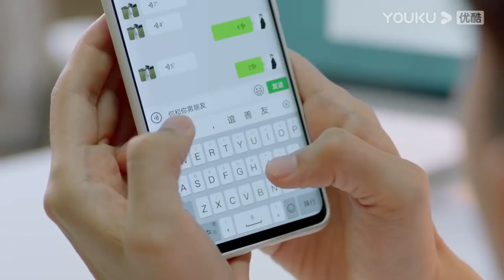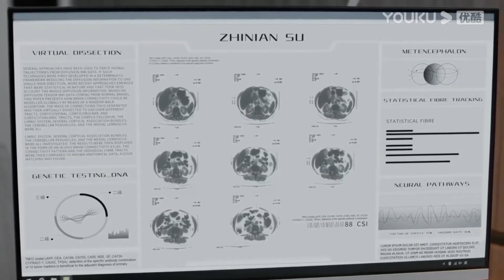霸总上床就脱衣服，一把拽过娇妻湿吻，压床舔亲吻到睡着！【人海之中遇见你 Meeting You, Loving You】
🍍剧情介绍🍌
        讲述了电视台当家花旦宋青春（张稀也 饰）遭遇人生滑铁卢，为了复兴家业、重塑自我，她不得不暂时向命运投降，与“童年阴影”苏之念（邓超元 饰）签订合约，并接受“魔鬼训练”，而两人也由此展开了一段“苦不堪言”却又“甜如蜜糖”的同居生活。